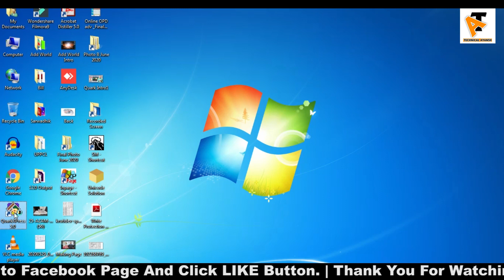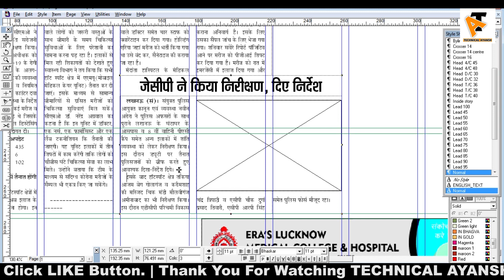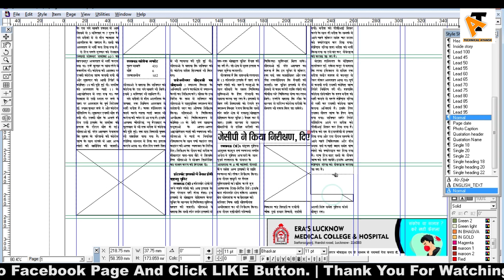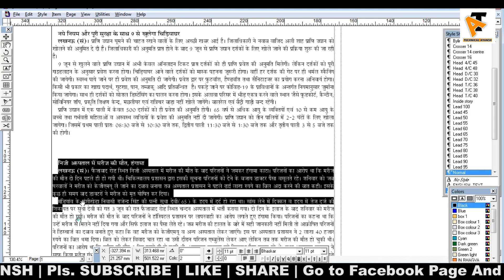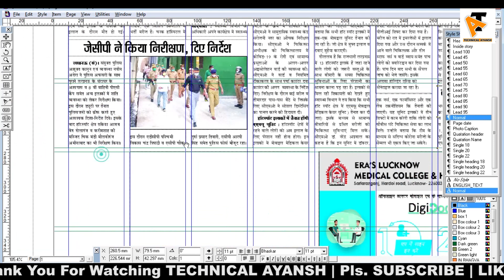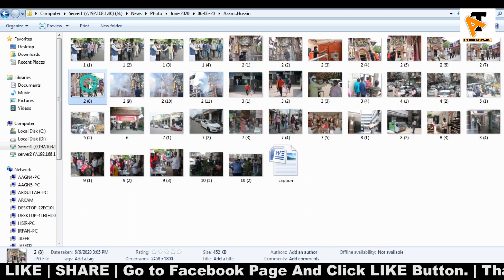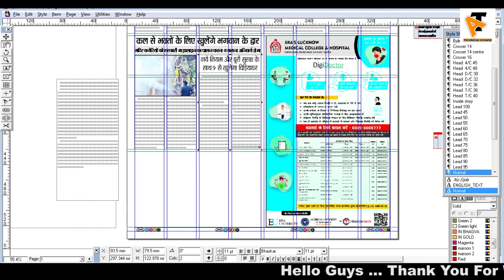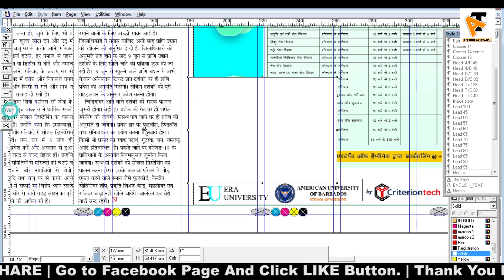How To Make Page In QuarkXPress | क्वार्क एक्सप्रेस में सरल तरीके से पेज कैसे बनायें | Class 20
Technical Ayansh       |      QuarkXPress

Full Course Playlist of QUARKXPress:

क्वार्क एक्सप्रेस में पेज कैसे बनायें
Quark Ke Page Kaise Banayein

Class 20th

Hello Guys
This is a QuarkXPress 5.0 Tutorial Class For You and Your Friends. Learn this Software and Get Job in Newspaper and Magazines Office.

So Keep Watching this Full Tutorial. Keep Practice And Don't Miss any Class.
quarkxpress tutorial , quarkxpress newspaper tutorial,  quarkxpress 2020 tutorial , quarkxpress 2020 tutorial in hindi classses , quarkxpress newspaper tutorial in hindi , quarkxpress for dummies , quarkxpress ke bare mein , quarkxpress 2020 ko kaise chalayen , durgesh sir , quarkxpress learning classes

Making newspaper page in QuarkXPress

How to Make New Page in QuarkXPress Technical Ayansh
Learn and Find News Paper Jobs.

How to make List in Quark Xpress 5.0 Full episode technical ayansh hindi news paper making quark xpress mein page kaise banaye Quarkxpress playlist full course durgesh kuamar

दोस्तों कमेंट करके अपनी राय जरूर दें।
दोस्तों अगर आपको इस वीडियो के सम्बन्ध में कोई जानकारी लेनी हो तो हमसे कमेंट करके पूँछ सकते हैं।